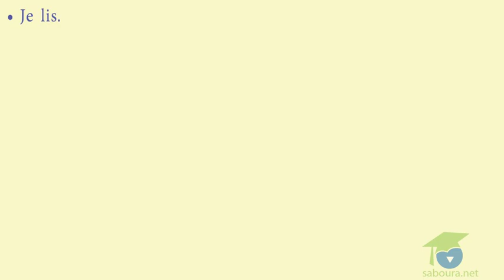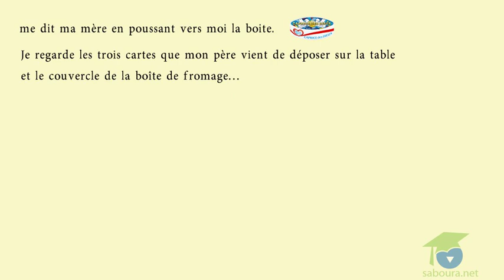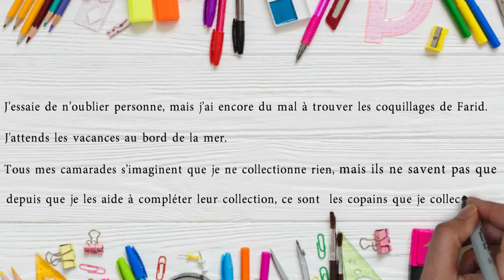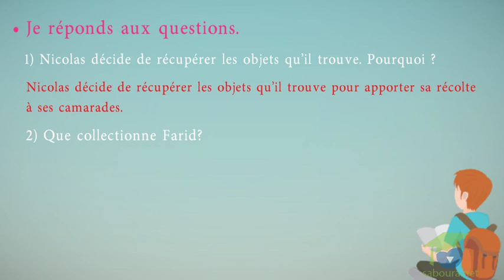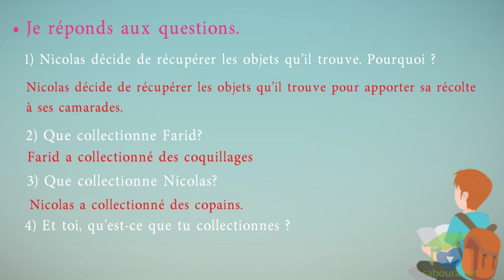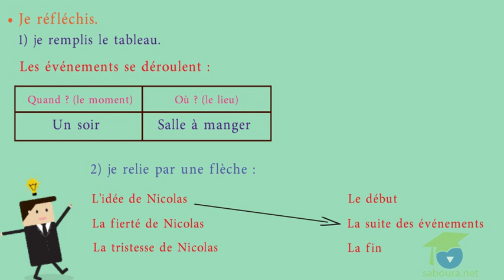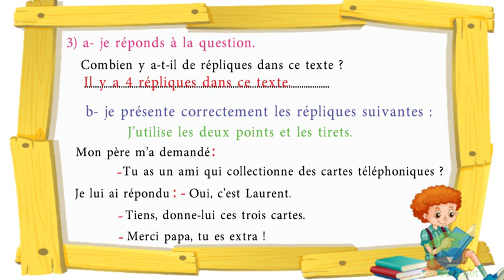-المستوى الخامس فرنسية- La collection de Nicolas